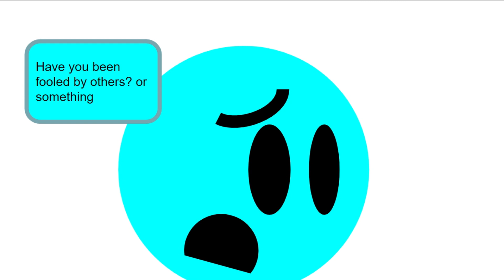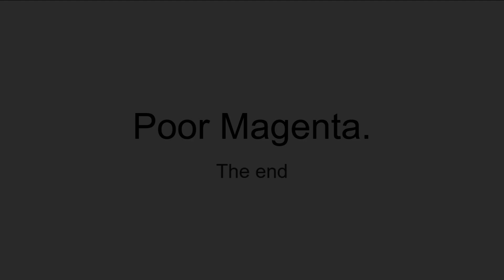Algotriacontathlon Skit Who made Magenta Crying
Poor Magenta 😢
Please Like for magenta Happy